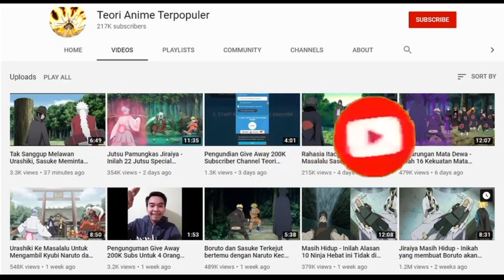Warisan Tobirama - Inilah 7 Jutsu dan peninggalan Tobirama yang ia wariskan kepada penerusnya didesa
Kali ini Tim Teori anime terpopuler akan membahas tentang Warisan Tobirama - Inilah 7 Jutsu dan peninggalan Tobirama yang ia wariskan kepada penerusnya didesa

Category
Film & Animation